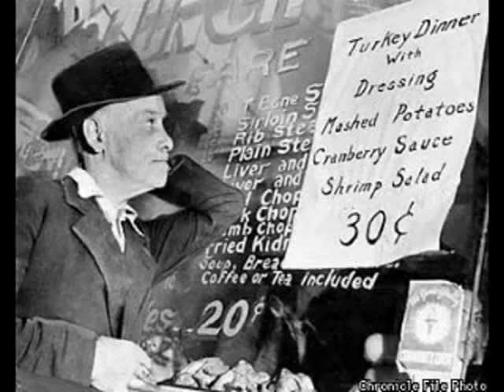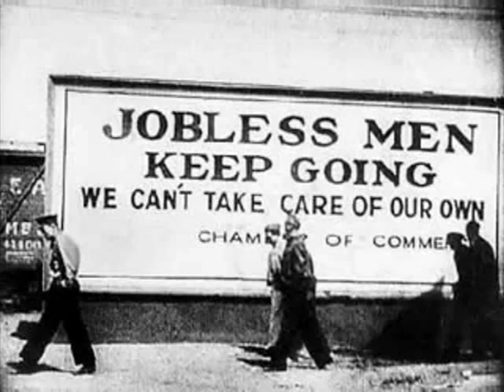SOUNDS OF DESPERATION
SCENES OF THE GREAT DEPRESSION